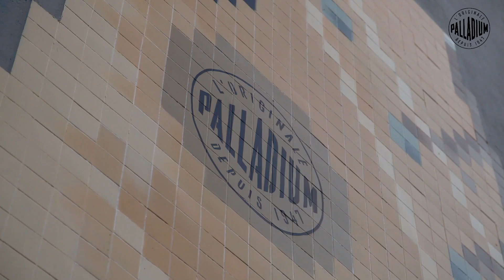Palladium Mural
palladiumexplorers palladiumboots Kampagnen Hamburg, Schanzenviertel, Bartelsstr. 39 // 2013 bis 2015 (diverse Umsetzungen)
Konzeptionelle Beratung, Erstellung des Social-Media-Contents & Making-of